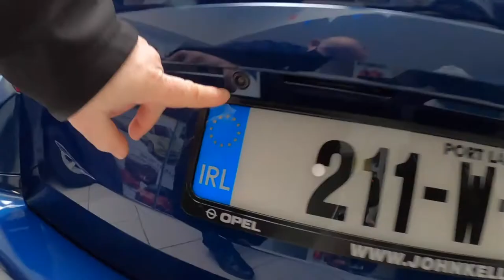DO YOU NEED A CAR IN IRELAND? How to get your own car in Ireland 🇮🇪 ? Opel combo life XL 2021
In this episode, WE FEATURE OPEL COMBO LIFE XL 7 SEATER family van. Pag-usapan natin kung anu-ano kainlanagn nyong gawin upang makakuha ng car sa ireland. Ito po ay usapang car financing. Kung kayo po ay merong cash to fully pay the car mas madaling usapan yan.

Usually, pag brand new car mas mahal ang presyo at kadalasan mas magandang kumuha na lang through fiancing kung balak nyo itong gamitin at palitan ng bago every 3 years. Pero kapag kayo naman po ay merong naka tagong pera at gusto nyo talagang cash out nasa sa inyo na po yan.

This video you will see the latest OPEL COMBO LIFE XL. Meron pong 2 klase ng sasakyan na eto. Yung normal size lang at XL. Minabuti namin pong kunin yung medyo malaki na para mas comfy sa loob ang mga bata while travelling and we can have many things to put at the back. Para mas madaming option. Filipinos tend to get bigger cars kesa normal car size because we always have this anticipation na meron tayong visitors na gusto natin ipasyal (sana soon pag wala na yang covid).

We talked about what you need to have and to bring when going to the garage to apply or get your car. It would be great if you can watch this video for yourself and be entertained as well. :)

Thanks for dropping by hope you'll like the video. THANKS!